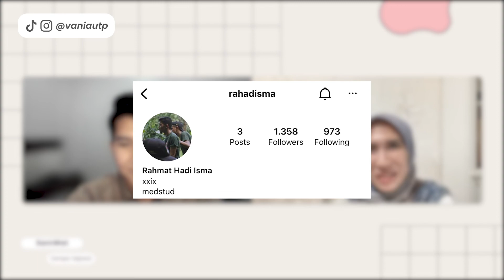Tips Lolos KEDOKTERAN UGM Jalur UTBK SBMPTN ala Rahmat | SamWat Ep.06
Lagi berjuang masuk KEDOKTERAN UGM jalur UTBK SBMPTN? Wajib banget nih nonton ini! Yuk merapat, aku mewakili temen-temen Pejuang Kedokteran UGM buat ngobrol-ngobrol dan nanya langsung ke salah satu mahasiswa Kedokteran UGM angkatan 2021, yaitu Rahmat Hadi Isma atau biasa dipanggil Rahmat, yang berhasil masuk Kedokteran UGM lewat jalur UTBK SBMPTN. Semoga bisa menambah insight temen-temen dan bermanfaat ya!✨

Siapa Vania Utami?
Halo semua! Perkenalkan, namaku Vania Utami. Aku adalah seorang dokter dan juga co-founder dari Mediscene sebuah one-stop medical platform untuk dokter dan calon dokter. Channel ini dibuat dengan fokus topiknya adalah KESEHATAN (fisik dan mental), PENDIDIKAN, dan PENGEMBANGAN DIRI.
Semoga video-video ini bisa bermanfaat untuk teman-teman semua.